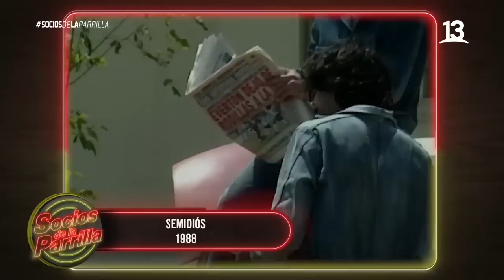Álvaro Rudolphy y Fernando Larraín y sus inicios en las teleseries. Socios de la Parrilla, 2022